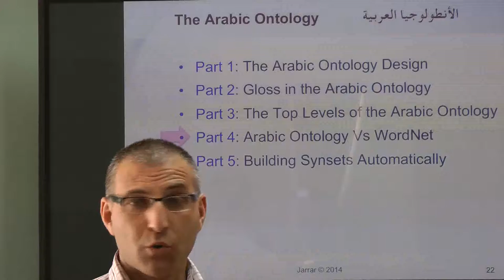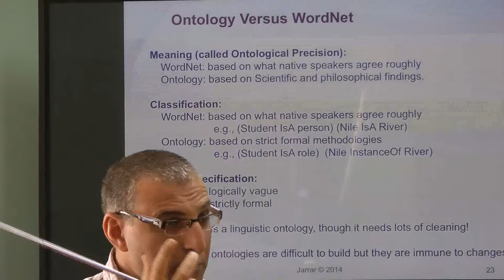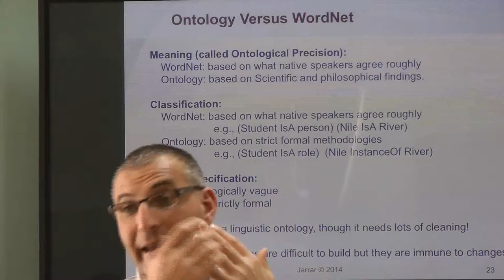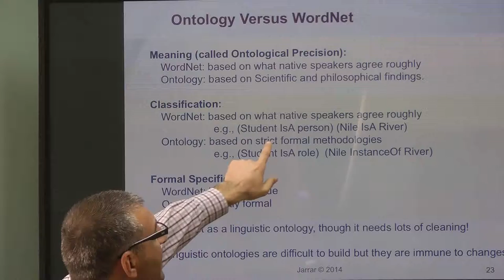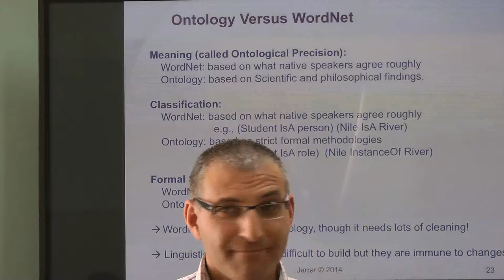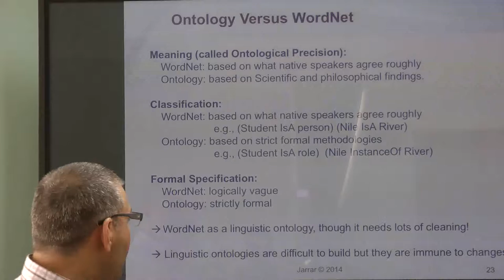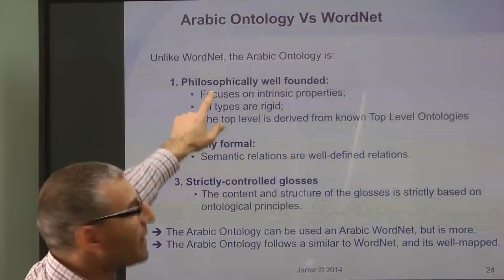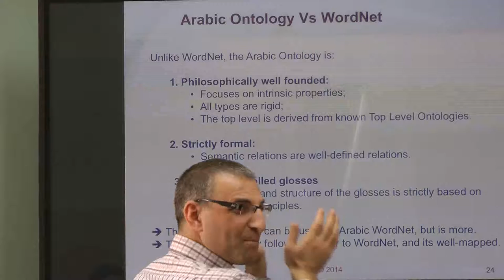Jarrar: Arabic Ontology (Part 4/4) Vs. WordNet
The lecture covers: Arabic Ontology